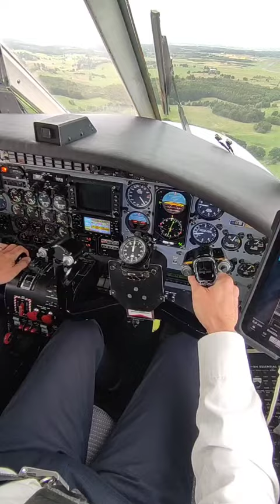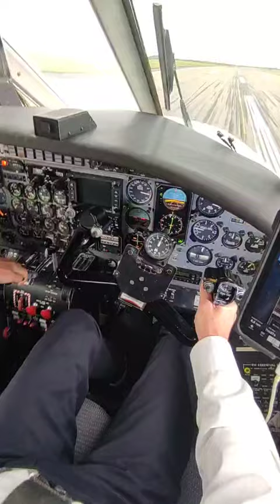Project 09 02 2024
ILS approach & landing at Malmo ESMS RWY 35

If you like planes and want to learn more about the Metroliner and all the stuff we do during the flight don't miss the full flight videos on my playlist